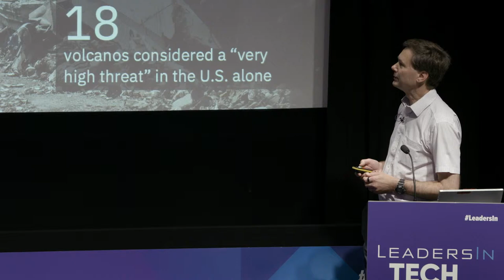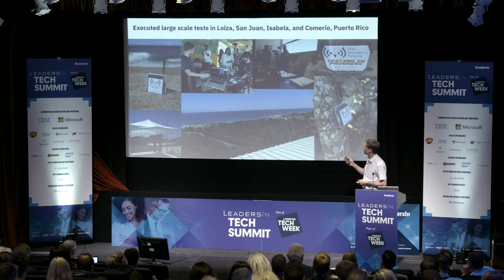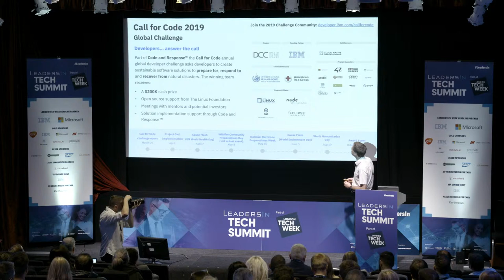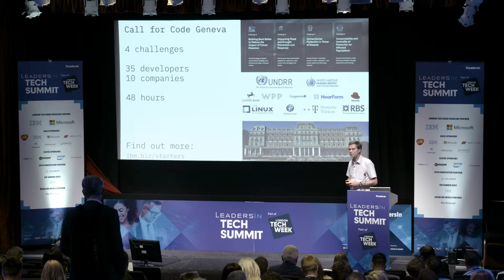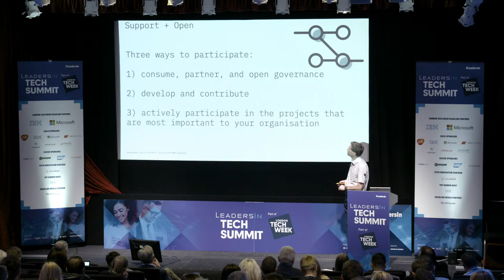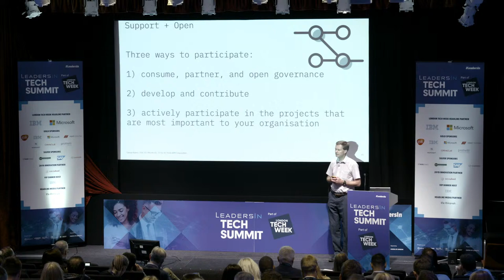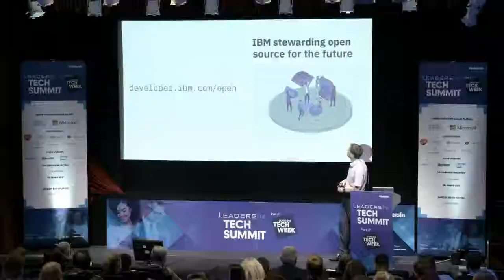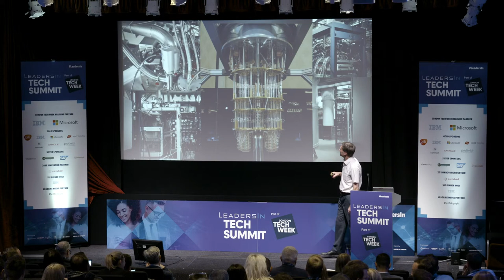IBM: Transforming businesses - Open by Design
Andy Stanford-Clark, CTO of IBM UK, keynotes at the LeadersIn Tech Summit at London Tech Week 2019.
- What can we learn from a 100,000 developer TechForGood Challenge?
- Adopting open source best practices is shaping the way the world works with developers
- Understand and have open source myths dispelled, discover what 'Open by Design' can mean for you
- Discover how some of the biggest businesses are winning with Open